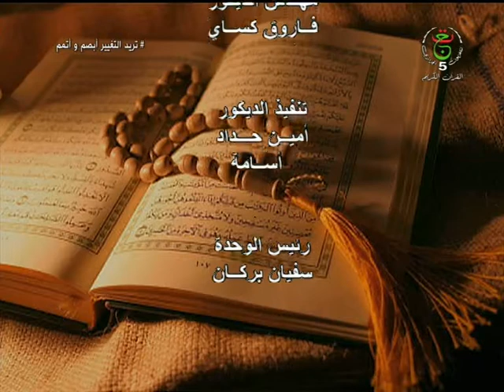النبأ العظيم | 2021.11.12